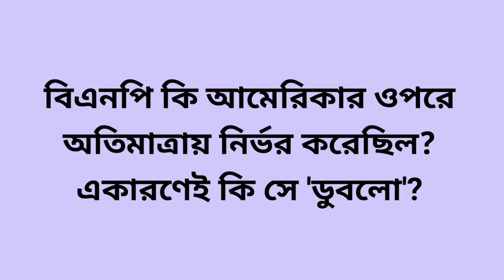মাত্রাতিরিক্ত মার্কিন নির্ভরতাই কি বিএনপিকে ডোবালো? Zahed's Take । জাহেদ উর রহমান । Zahed Ur Rahman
নির্বাচনের পর বিএনপিকে নিয়ে নানামুখী বিশ্লেষণ চলছে। এর মধ্যে একটা আলাপ হচ্ছে বিএনপি নিজের শক্তির চাইতে অনেক বেশি আস্থা রেখেছে আমেরিকার ওপর। কেউ কেউ মনে করেন, এই কারণেই ভরাডুবি হয়েছে দলটির।